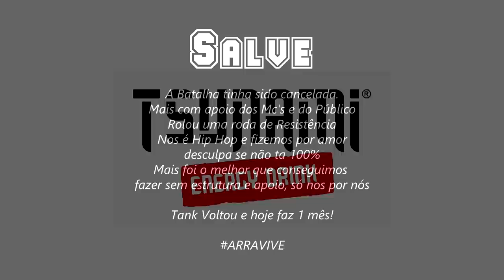Buddy vs Frajado | Batalha do Tanque 403º RodaDaResistência | DJ Thiago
4º Batalha do Tank de 2020, edição 403º  organizado pela BDT organização com apoio da Tsunami Energy Drink, Grupo de Apoiadores Master: André & Rogerio e Storm Kids
MUSICA DE INTRO: Um Brinde - TankFamily

EQUIPE DA BDT
- Apresentador: Fit
- DJ:   Thiago
- Equipe: Gabriel, Alan , André , Fit
Filmagem/Edição: @FelipeSGaspary

Vencedor da Batalha:Buddy